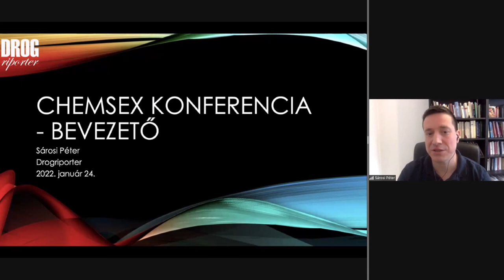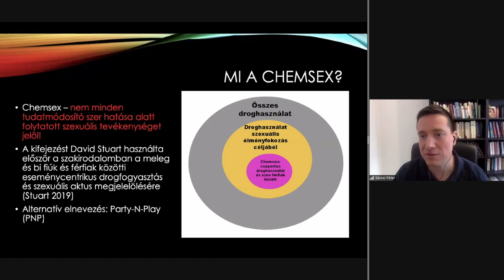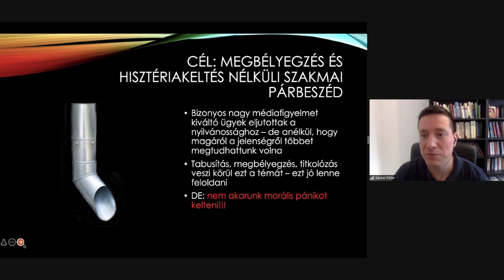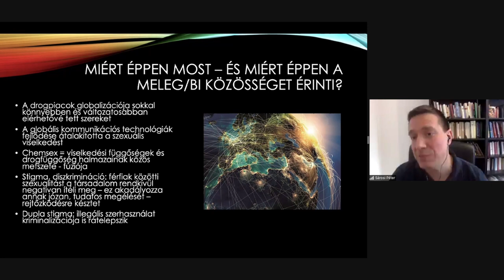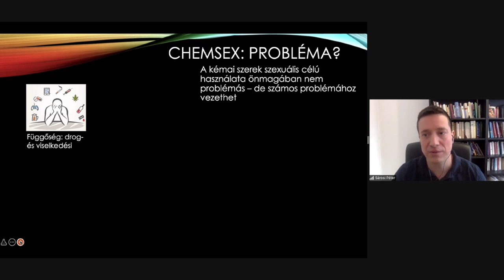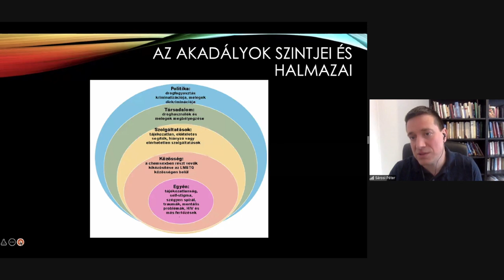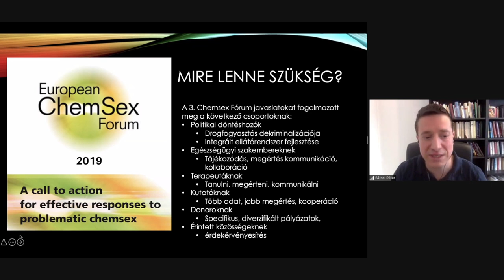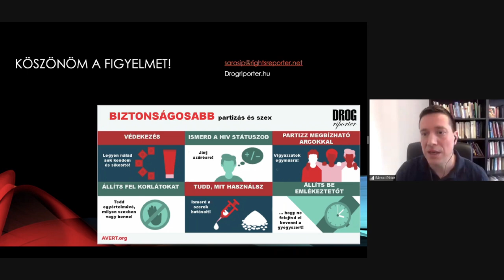Bevezető - Szexualitás, kémiai szerek és függőségek | Sárosi Péter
A Drogriporter 2022 január 24-én szervezte meg az első magyarországi szakmai konferenciát a Chemsex témájában.
Bevezető – Sárosi Péter, szerkesztő, Drogriporter oldal, doktorandusz, ELTE PPKI.